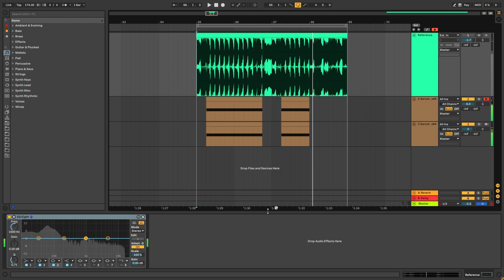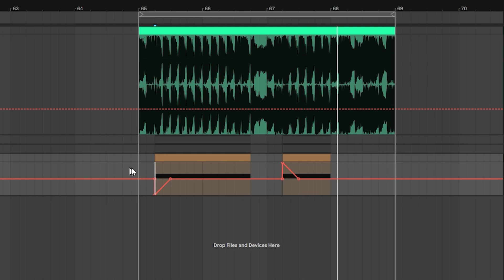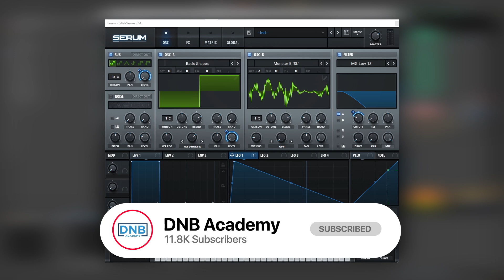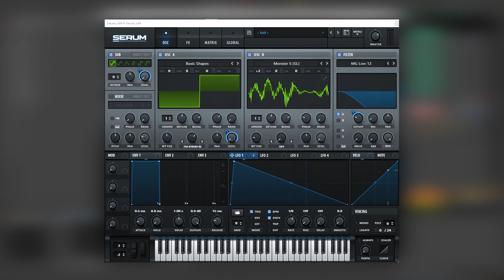How To Make BASSES like METRIK - CADENCE VIP | Serum Tutorial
In this video, we show you how to make BASSES like METRIK - CADENCE VIP in Xfer Serum